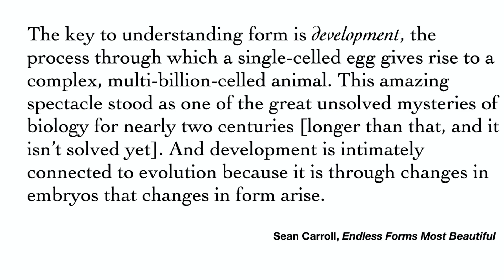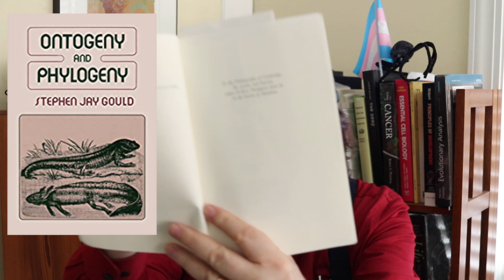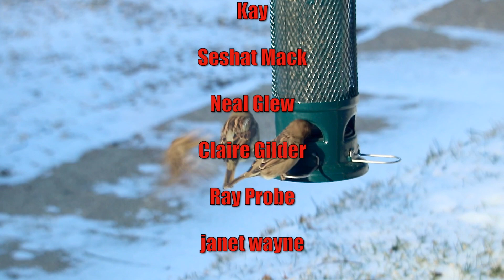Evo Devo Diary-What is Evo Devo?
Books cited:

Endless Forms Most Beautiful: The New Science of Evo Devo, by Sean B Carroll

On Development: The Biology of Form, by John Tyler Bonner

On Growth and Form, by D'Arcy Wentworth Thompson

Ontogeny and Phylogeny, by Stephen Jay Gould